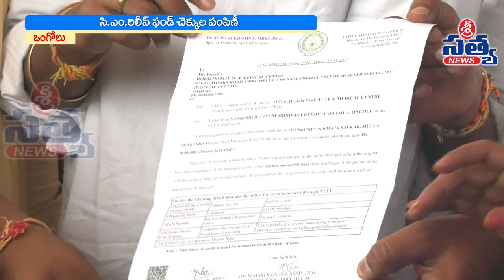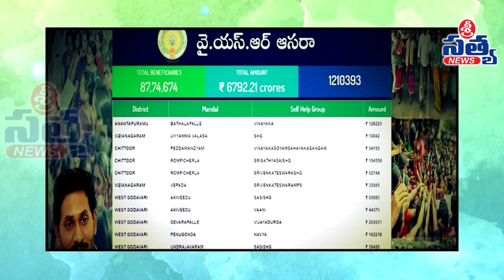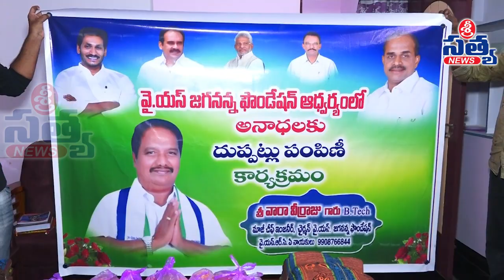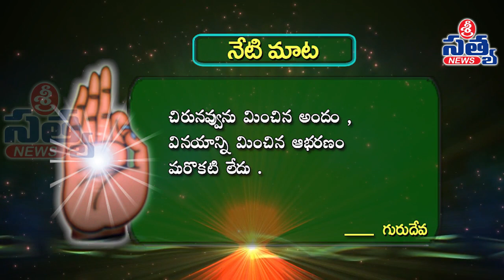25-11-2022 SRI SATYA NEWS BULLETIN 11:00 AM SRI SATYA NEWS